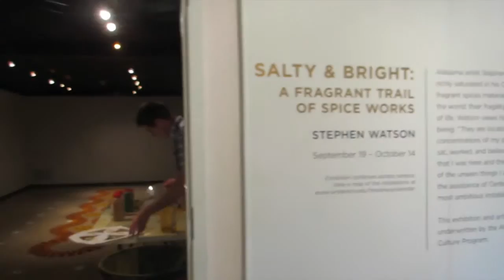Stephen Watson at Centenary College of Louisiana